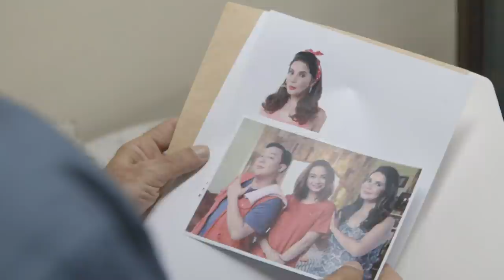Since I Found You May 25, 2018 Teaser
Watch the full episodes of Since I Found You on TFC.TV